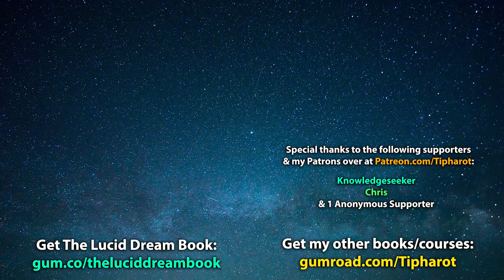How to Lose Lucidity (AKA: Sometimes It's Fun to Forget It's a Dream)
Yes you read that title right. After making hundreds of videos, along with a course and a book, teaching you guys how to lucid dream, today I'm going to teach you how to lose lucidity again (temporarily of course!).

Why on earth would you want to do this? Well usually you probably wouldn't, and would prefer to lucid dream, but in some situations, the ability to slip back out of lucidity and once again suspend disbelief, thinking that the dream is real, can lead to some truly exciting adventures. It's especially useful to be able to get lucid, send the dream in the direction you want, and THEN give up lucidity, and experience it with the complete belief that you are awake and it is really happening.

So today I'll be sharing a simple technique for allowing this to happen. It isn't a guarantee, and in fact I think sometimes losing lucidity can be harder than getting lucid itself, but I find this simple act of denying that I'm dreaming can often do the trick.

Got a technique of your own to share? Drop it in the comments down below!

---Learn How to Lucid Dream with The Lucid Dream Book---

Donating Bitcoin ► 1LTj8tUS7N6N5dBeJqrAv1ny7dYMe1ebRP
Donating Monero ► 4AKwqEEBfgSTDs1B1gkYw6gcatuedV6wG6yS22N2jaVTgNTozDFfvPTLhSsNyMyiBLU3j5R4WoSm9D3aYsQJoaZzPnkf9NT